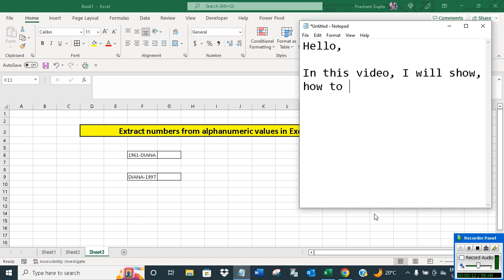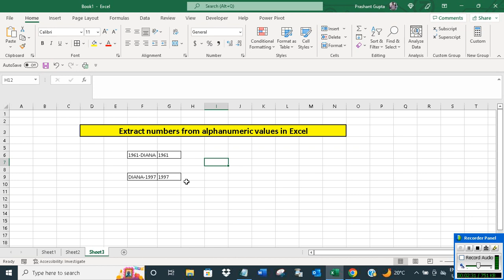Extract numbers from alphanumeric values in Excel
The video offers a short tutorial on how to extract numbers from alphanumeric values in Excel.